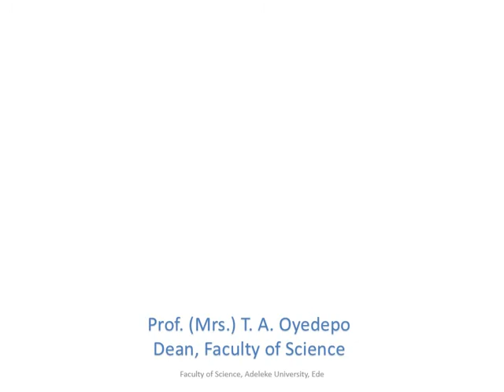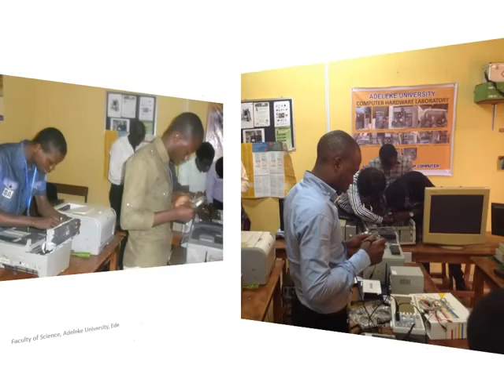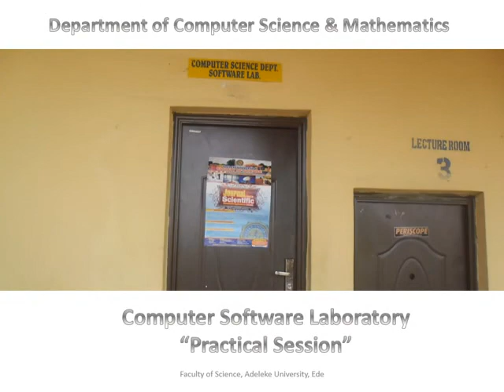Faculty of Science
Adeleke University, Ede, Osun State